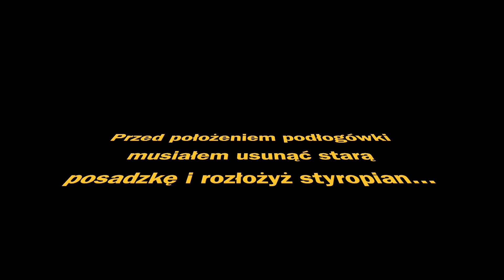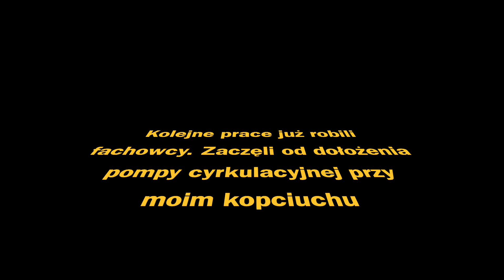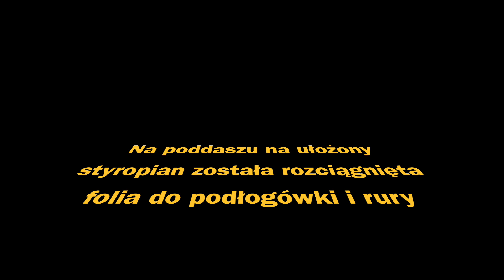Remontujemy poddasze - montaż podłogówki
Profesjonalny montaż podłogówki.